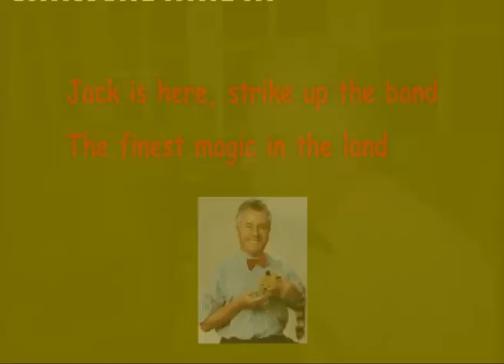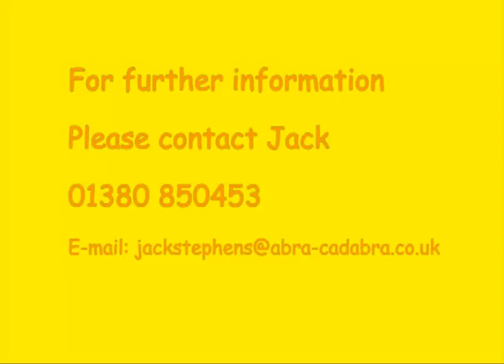JACK STEPHENS. CHILDREN'S ENTERTAINER.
Jack Stephens promo video